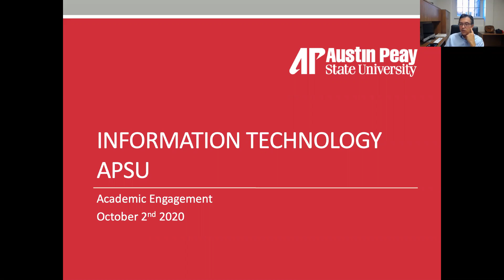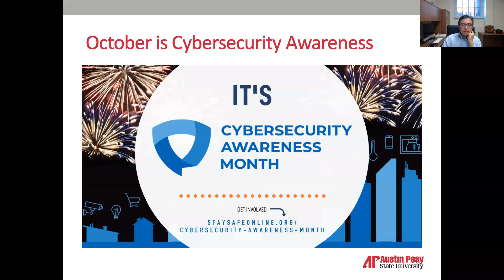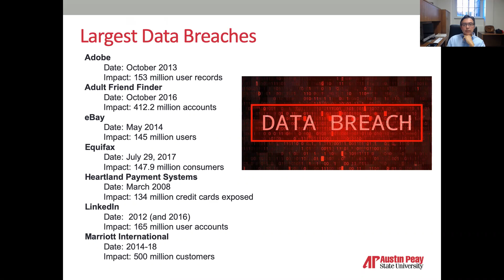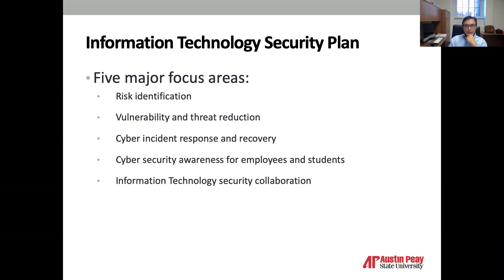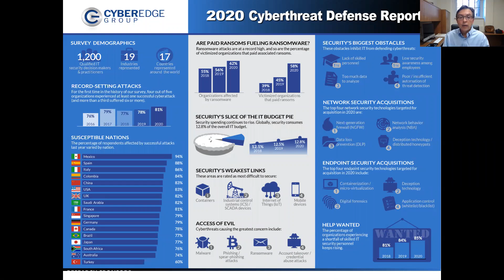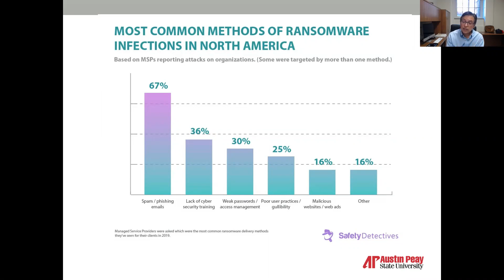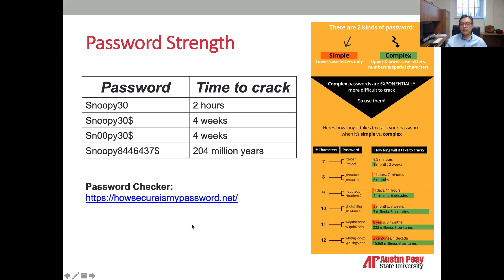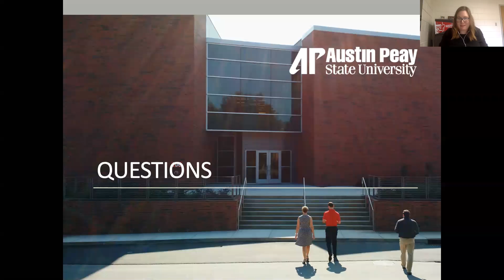AP Academy Professional Development Series: IT Cybersecurity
Dr. David Sanchez, Chief Information Officer at APSU, presents on ways to protect yourself and your students online.